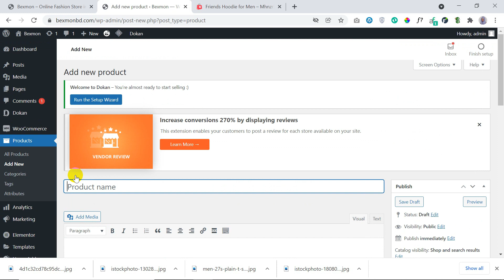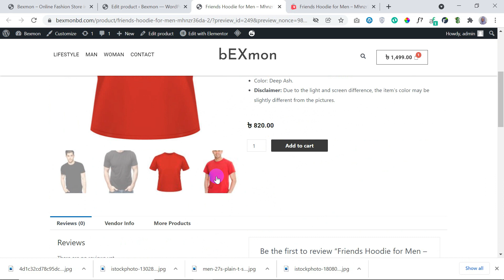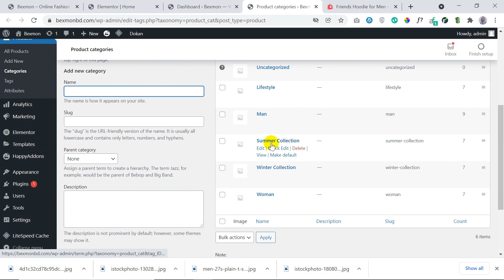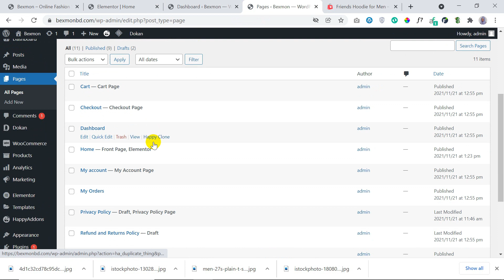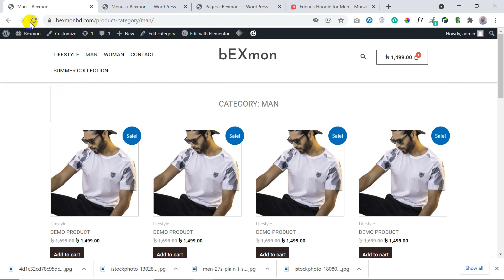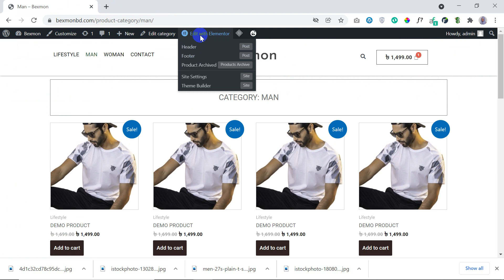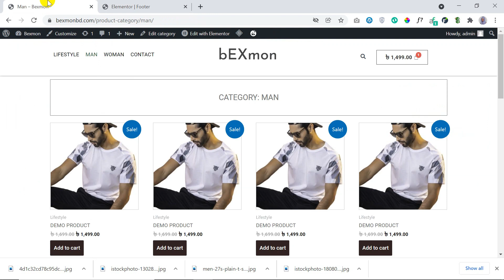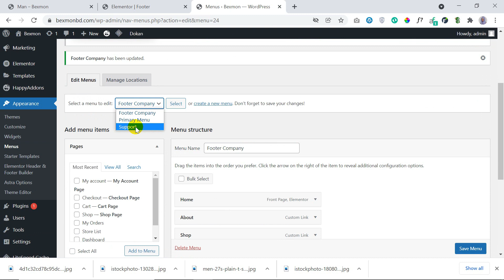Wordpress eCommerce Website Customization Tutorial | Bangla Tutorial 2021 |Step by Step Beginners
Wordpress ecommerce website customization tutorial | Bangla Tutorial 202 |Step by Step Beginners

Are you ready to use WordPress with Elementor to create your eCommerce website? This ecommerce course is for anyone who has no prior experience selling online or who wants to begin a web design profession. It's simple, just follow the instructions in the video and I teach how to use the elementor page builder and WordPress in this eCommerce tutorial!

So we gonna learn the below things in this video:

- How to use Elementor page builder
- How to add and update products
- How to customize the Home page
- Show product image links in Home
- How to customize Menu
- Customize font family and styles
- Update Logo
- Cart Button
- Header Customization
- Footer Customization
- Footer menu.

Video Courtesy: Seema Akter, Web Developer.

Share the knowledge and love:

1) Tell a friend about this free course
2) Share it on Facebook

Thank you very much for taking the time to watch!